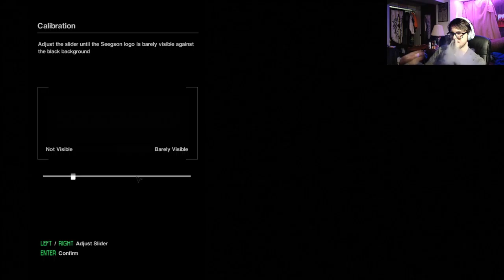I get scared without seeing the Alien: Alien Isolation